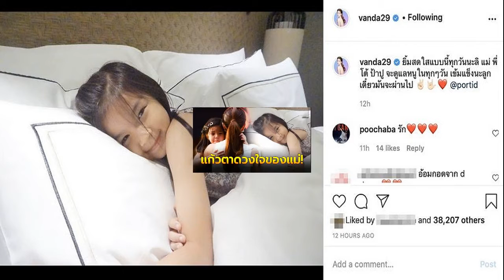แอนทองประสม เล่าชีวิตวัยเด็ก อยากเป็นคุณหนูต้องกินข้าวไข่ระเบิด แต่ดันจบหักมุมอย่างฮา